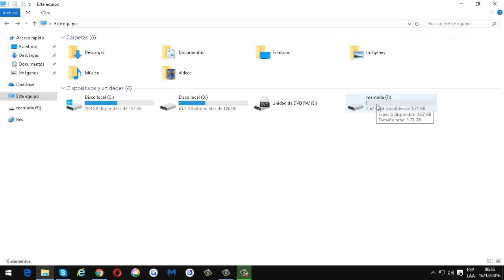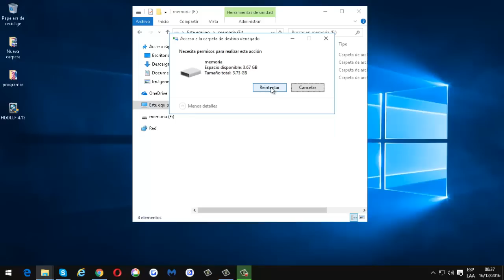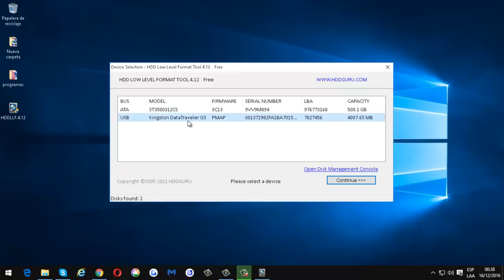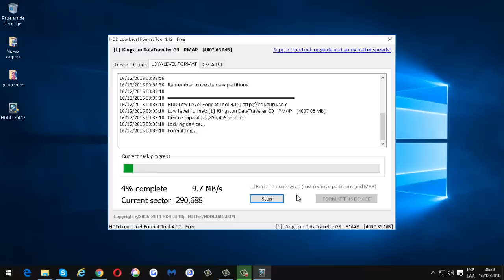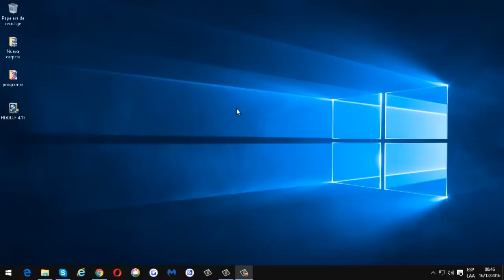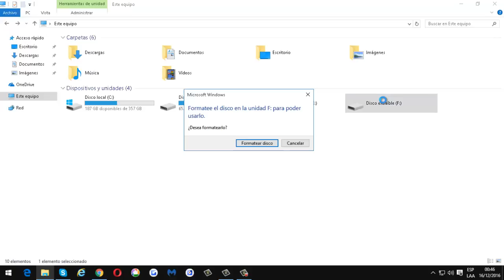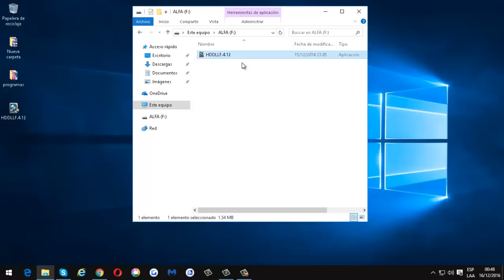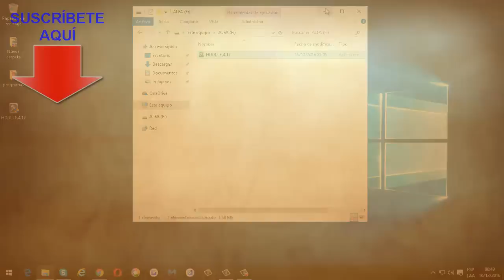Como FORMATEAR MEMORIA USB A BAJO NIVEL Programa para Dar Formato a Un Pendrive Dañado 2025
Como formatear memoria usb a bajo nivel, aprende a descargar programa para formatear pendrive dañado protegido contra escritura 2025.

En este video vamos a ver un procedimiento para formatear a bajo niver un pendrive con una excelente aplicai{on portable, que deja tu pendrive como la primera ves que la compraste 2025.

Aprende a reparar tus memorias usb dandole un perfecto formato, para que pueda funcionar correctamente. Aprender y saber como formatear una memoria usb es muy fácil si usas este programa 2024.

Muchas personas me decian no puedo formatear usb porque tiene algún virus, pero con este metodo lo vas a poder hacer facilmente.

Si miras este video hasta el final vas a saber como formatear una usb protegida contra escritura de manera facil y rapida.

Este programa es portable, es decir que no lo tienes que instalar, solo lo debes de ejecutar como administrador.

Ahora ya sabes como formatear usb protegido contra escritura y también los que han sido dañados por virus, este metodo es infalible.

Espero que este video te haya servido, como ves es muy facil dar formato a un pendrive con este programa para formatear a bajo nivel usb facilmente.

TodoTutorialesOnline